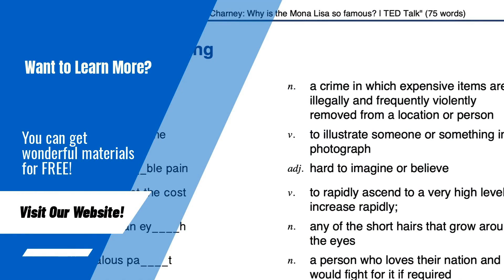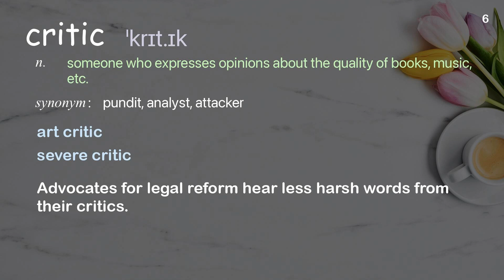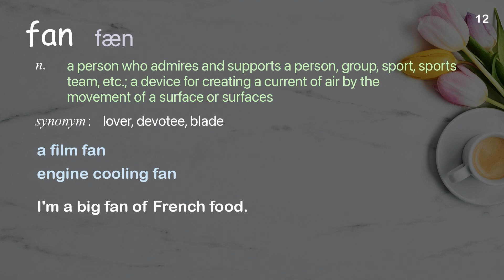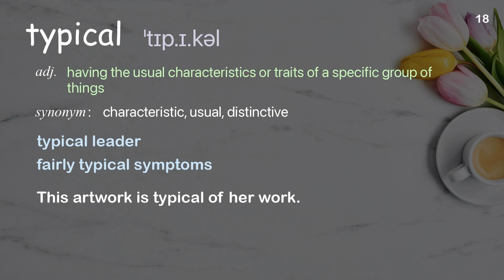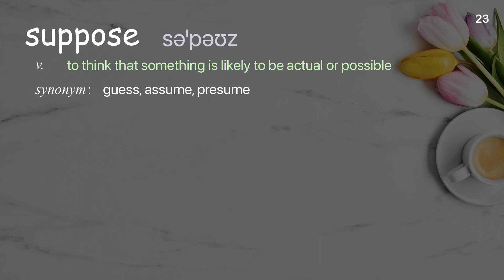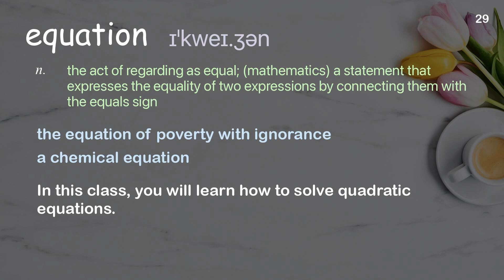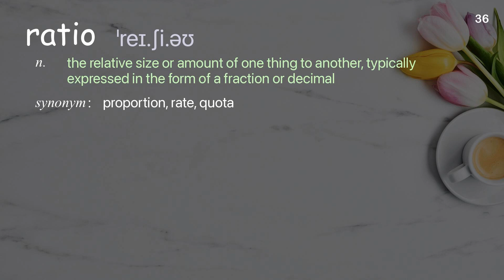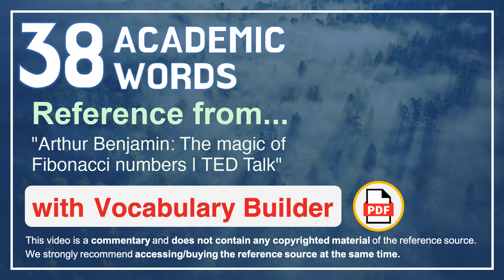38 Academic Words Ref from "Arthur Benjamin: The magic of Fibonacci numbers | TED Talk"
■PLEASE NOTE

■Reference Source
Arthur Benjamin: The magic of Fibonacci numbers | TED Talk